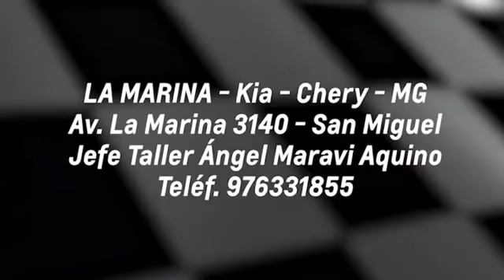¡INCREÍBLE! 👉 Butters critica que Vizcarra se arrogue trabajo de adquisición de vacunas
👉 ELECCIONES 2021
🔴 Vizcarra se arroga trabajo de adquisición de vacunas y Humala critica despidos y suspensión perfecta en pandemia
Butters URGENTE LoÚltimo Vizcarra COVID-19 Peru Lima Minsa Sagasti Willax Forsyth Sputnik V Keiko Fujimori Elecciones Vero Beto